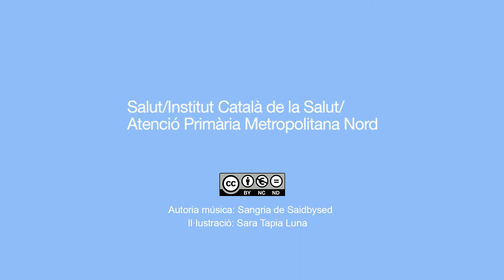Cribratges poblacionals Atenció Primària Metropolitana Nord / Novembre - Desembre 2020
Cribratge intensiu contra la COVID-19 a diferents municipis del territori de l'àrea Metropolitana Nord (novembre i desembre 2020).